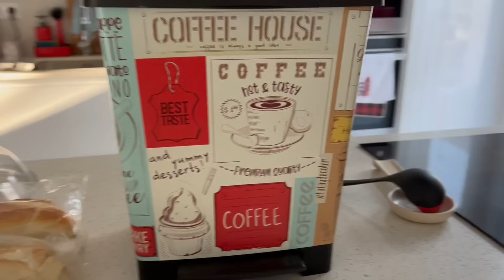Vlogmas #23 Feliz Natal 🎄🎄🎄🎄O exterior está a ficar lindo| Fui as sogros | mensagem de todos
E pronto o vlogmas#23 chegou e a nostalgia também .
Mais uma vez a todos que nos acompanharam nestes 23 dias repletos de muitas aventuras e partilhas .
Gosto muito de todos vocês sejam felizes e um Santo e Feliz Natal ❤️